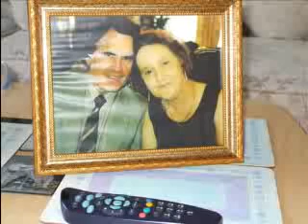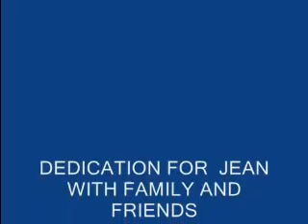Tommy's Family Video